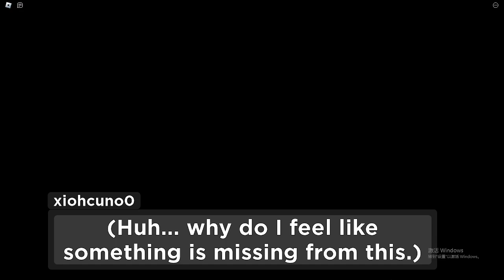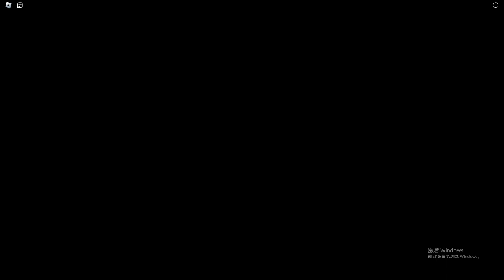How to ESCAPE Chapter7 Metro in Piggy: Unstable Reality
This video i will show you hot escape chapter7 metro in Piggy: Unstable Reality